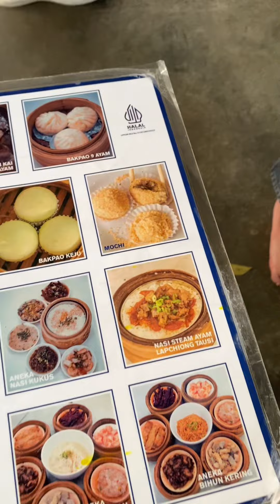Rekomendasi tempat makan hits di bandung, pasteur dekat exit tol. Dimsum enak, mushola bersih nyaman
Rekomendasi tempat makan dimsum di pasteur bandung, enak, tempat bersih, parkiran keatas. Keren sih.
Jalan-jalan yang hotenya sekitar pasteur mampir kesini aja, dekat mie gacoan bandung.